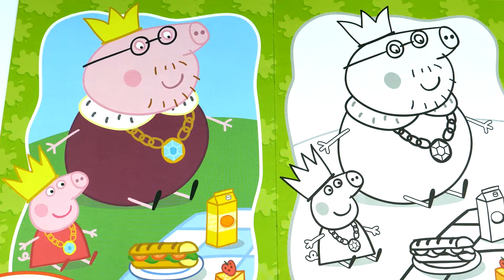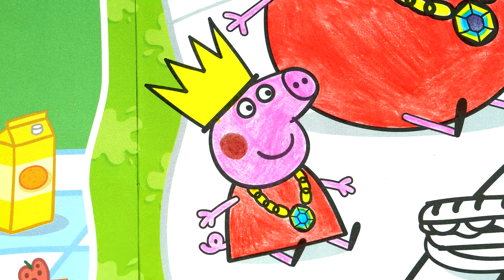Peppa Pig Daddy Pig & Coloring Book For Kids / Learn Colors For Children